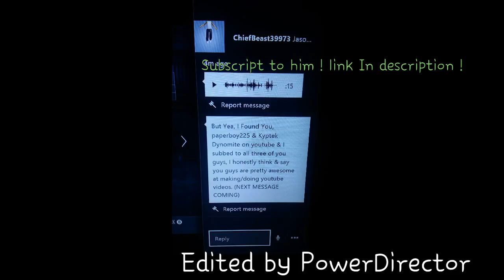Call of Duty Advanced Warfare montage #3 !